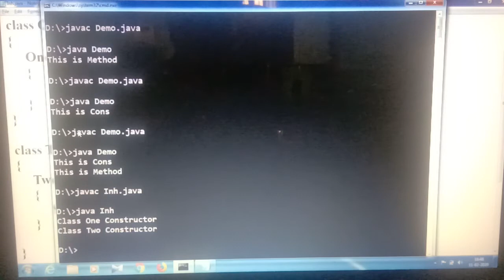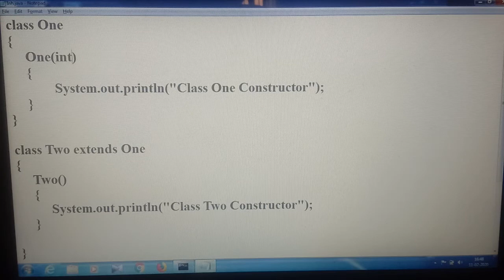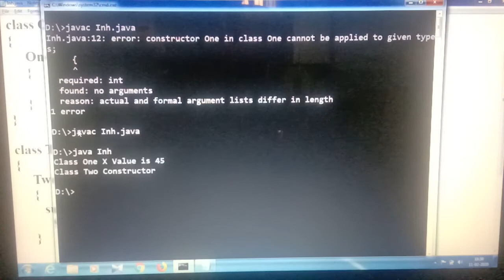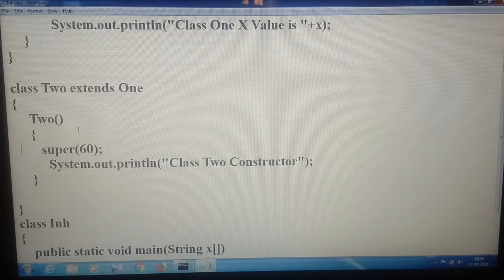Constructor over riding in Java ||telugu|| Maha Computers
Constructor ఓవర్ రైడింగ్ తెలుగు లో by durga mahadev 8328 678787